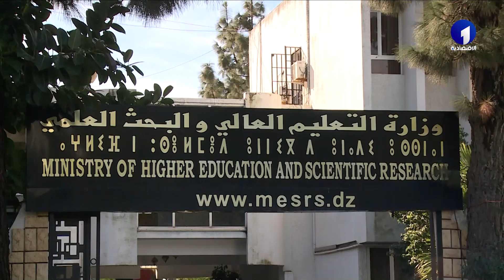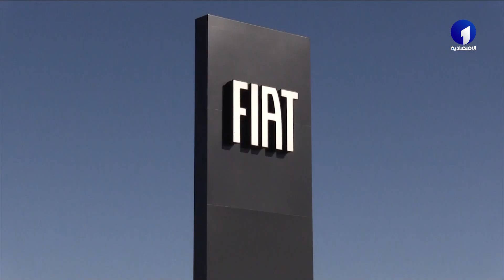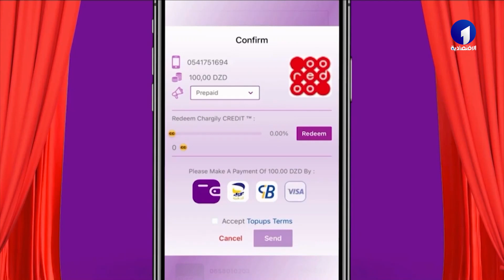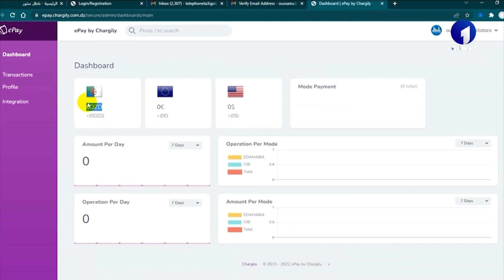الساعة الإخبارية بالامازيغية ليوم السبت 10 فيفري 2024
قناة الاقتصادية الأولى
التردد: 10922
الترميز : 27500
معامل الترميز : 7 / 8
الإتجاه : أفقي
قمر نايلسات
موقع ويب: